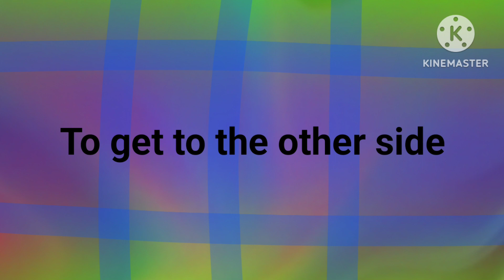TGUGTAWA #18 part 2